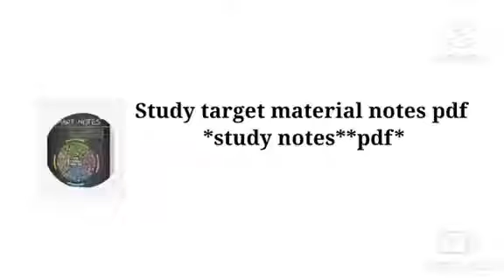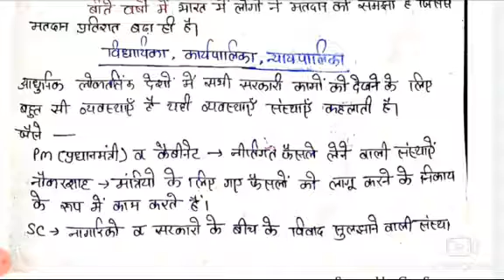class 9th|polity master class|class 9th polity complete class in hindi